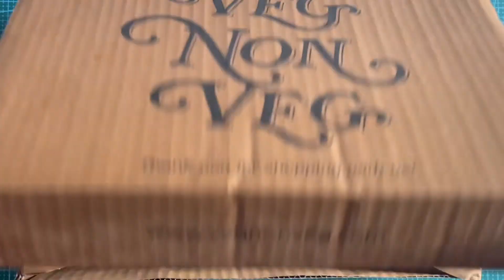Unboxing Of Nike AF1 Red From VegNonVeg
Nike custom
AF1 customisation
Sneaker head
Sneaker addict
Custom Sneaker
Sneaker Customisation